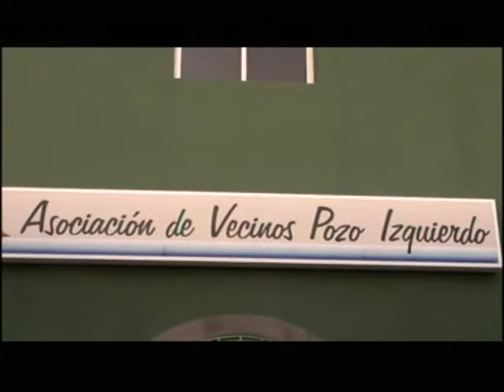teatro costumbrista del grupo los llanos en pozo isquierdo 27-7-13 majadilla1